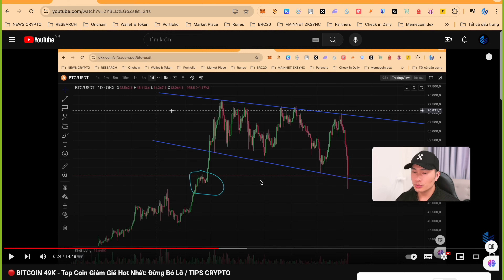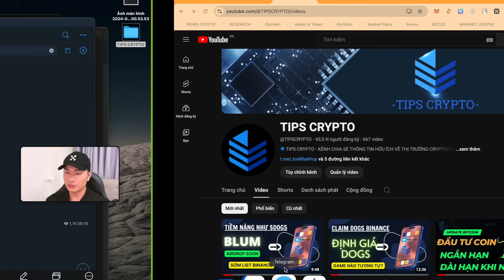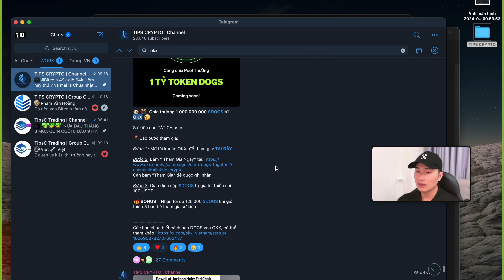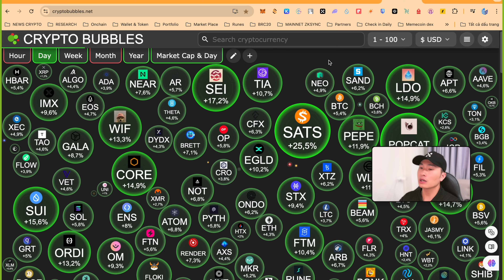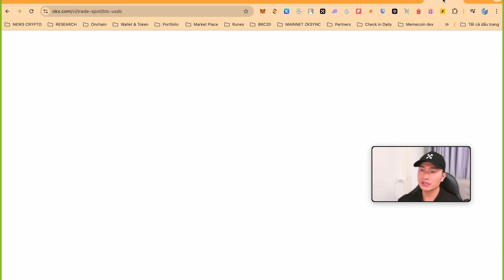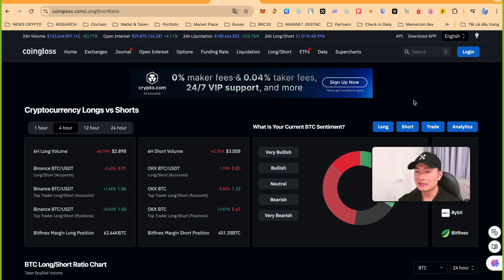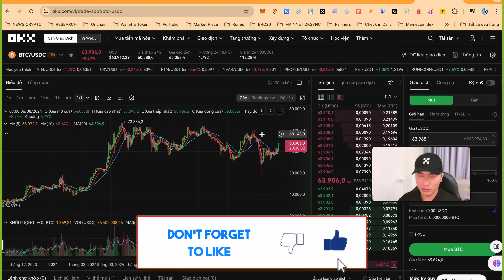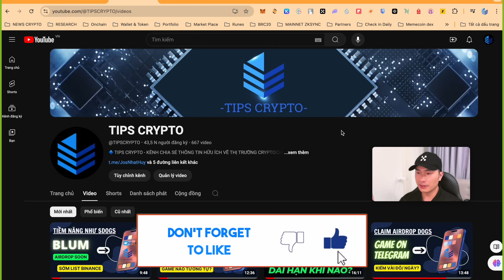Mới Nhất Về Bitcoin: Tháng 9 Đem Lại Gì Cho Các Altcoin? - Cập Nhật Xu Hướng Thị Trường /Tips Crypto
🎁 Đăng kí OKX(giảm fee, nhận đến 125k $DOGS)
🎁 Đăng kí Bybit(Giảm fee, bonus lên đến 3500$ tài khoản mới)

●▬▬▬▬▬▬Community & Socials▬▬▬▬▬▬▬●
🛑 Mục cần xem để join NHÓM 👇🏻
✅ Toàn bộ thông tin kênh tại đây:

●▬▬▬▬▬▬Basic videos for beginners▬▬▬▬▬▬▬●
🔰 Những video căn bản dành cho người mới- tránh mất tiền(nên xem ngay):

🔰 Đăng kí mở tài khoản đối tác OKX, Binance, Mexc, Bybit, Bitget
 (Để nhận được ưu đãi Bonus tiền mặt và GIẢM phí giao dịch trọn đời)
🔷 PrimeXBT (sàn giao dịch các thị trường- nhận ngay 20% bonus cho tk mới):